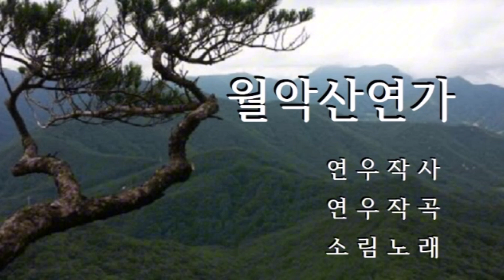월악산 연가(가요)/연우 작사/연우 작곡/소림 노래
월악산 연가

연우 작사
연우 작곡
소림 노래

수많은 별들이 빛나는  깊은 산속에
억새풀 울음소리 구슬프고
청풍호에 달 그림자 외로이 흘러 간다.

인적없는 적막한 산길을 나홀로 가는데
조용히 다가서는 그대,
그대 그림자 안에 내가 있어요.

월악산 청풍호에 스며드는 그대 목소리
사랑의 속삭임 소리

월악산 봉우리에 달이 걸리면 우리 님 오실까 마음 설레고
바람타고 억새풀 춤을 추는데,
나 홀로 산길을 가네.

달 그림자 외로운 청풍호에 피어나는 사랑의 향기
그리운 그대 목소리
오늘도 님 발자욱 그리며 홀로 밤을 지샌다.